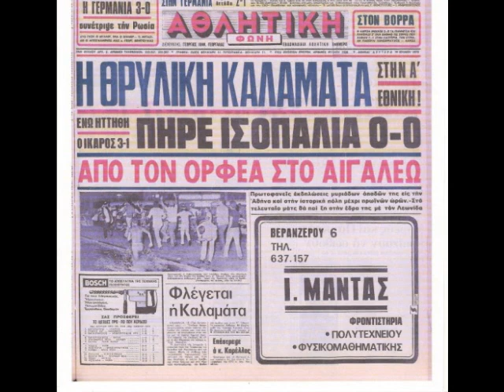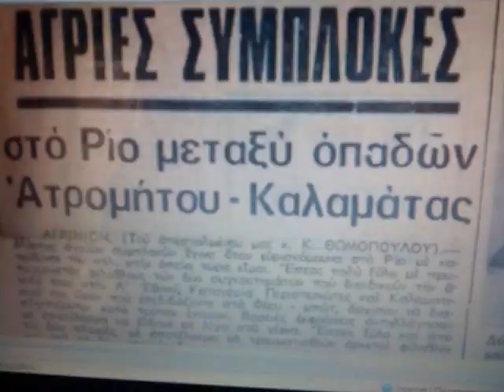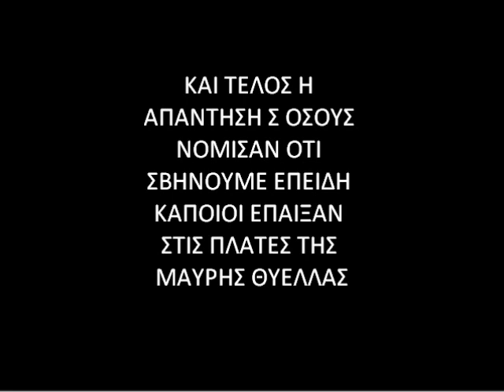ΘΥΕΛΛΑΡΑ ΤΗΣ ΚΑΡΔΙΑΣ ΜΑΣ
ΚΟΙΤΑ ΝΑ ΜΑΘΑΙΝΕΙΣ